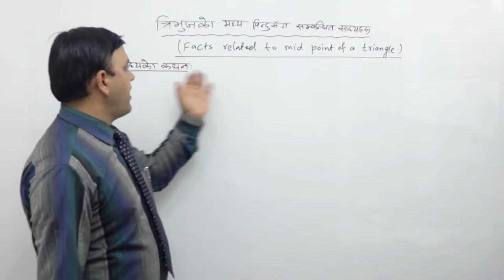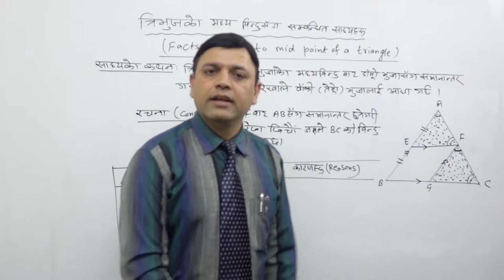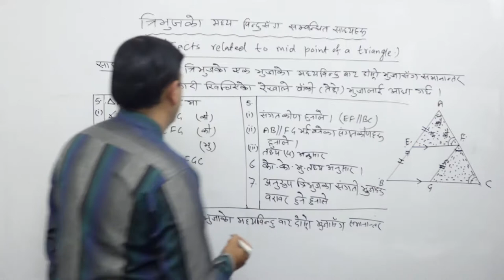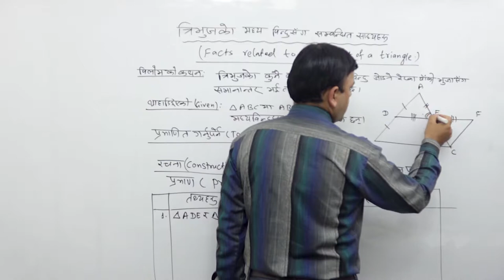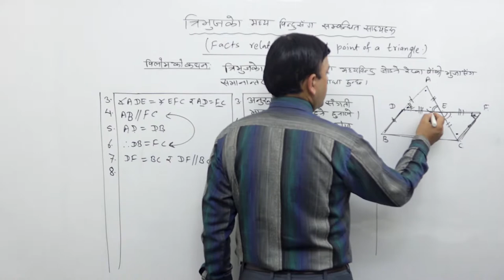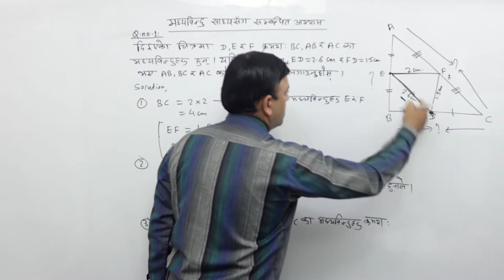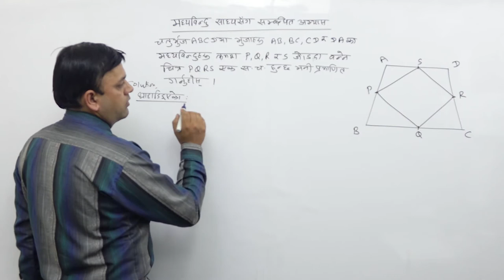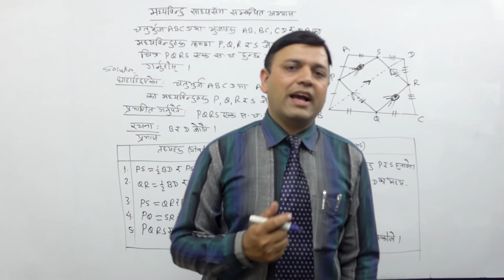Class 9 math Geometry part 10